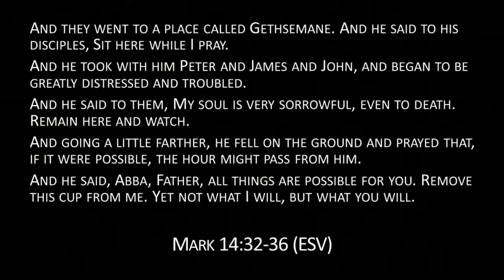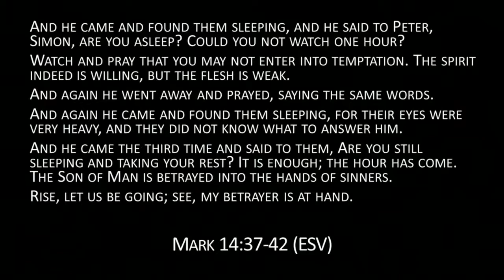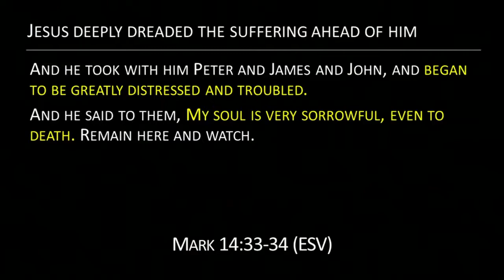The Road to Easter | Sermon #2 | Mark 14:32-42 | Slade Rinehart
"The Road into Gethsemane" | 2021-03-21